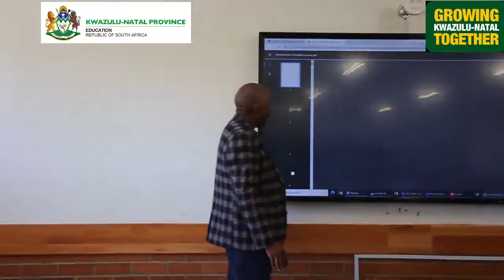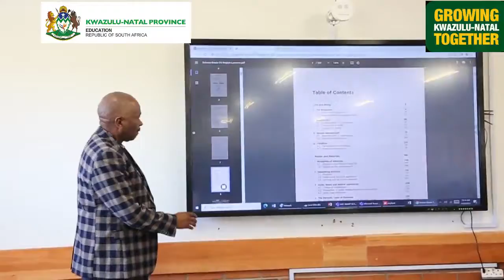Official opening of kwa Miya Primary